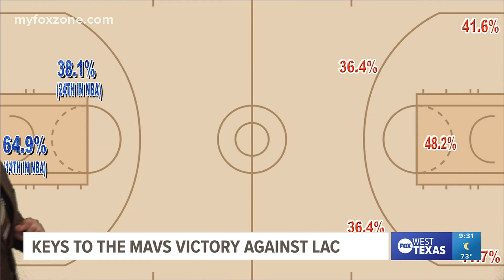Menard softball wins district title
The Yellowjackets came through with a big-time achievement earlier in the week.